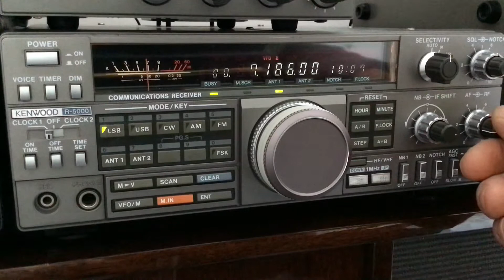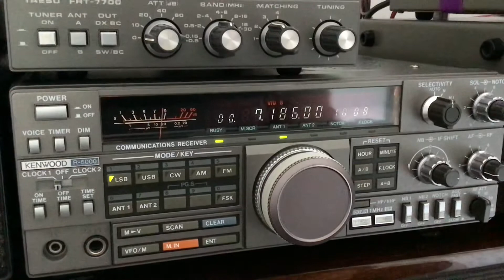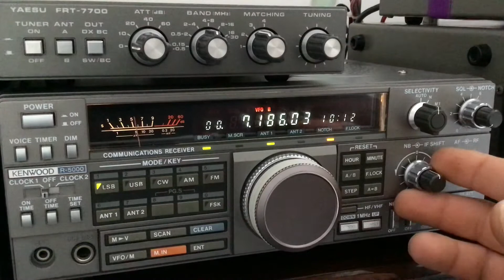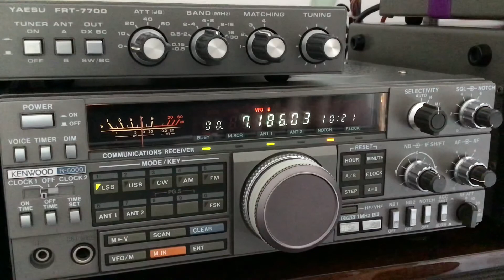Activation du Fort de Douaumont deF5LPY portable opérateur Bernard JN29od 1 partie